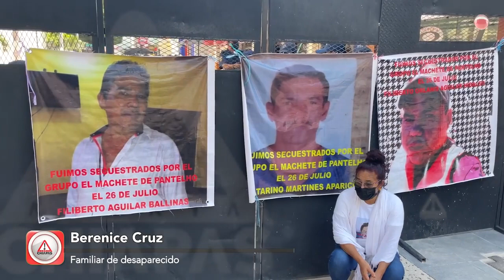Un año sin respuestas y sin conocer su paradero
Nadie sabe nada de los 21 desaparecidos de Pantelhó, Chiapas; sus familiares no tienen certeza de que estén vivos o muertos; este martes marcharon en TuxtlaGutiérrez.